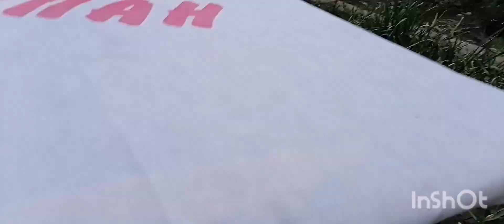Встречаем лето / Готовим на мангале / Молочный коктейль / Бассейн / Дачный влог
Плей листы-